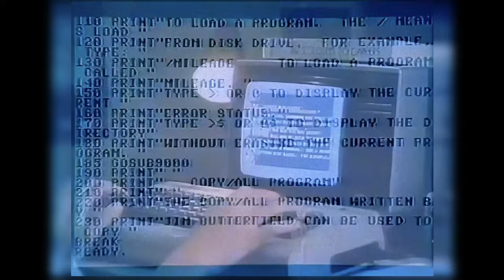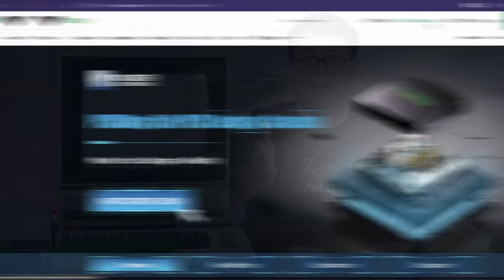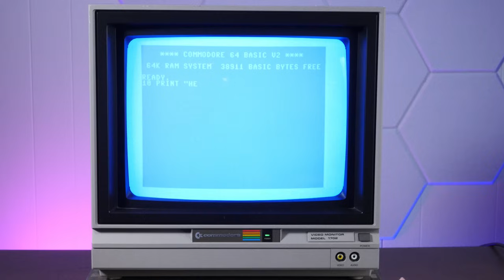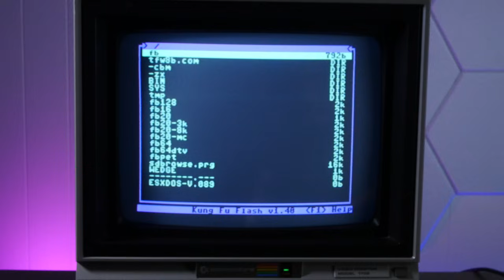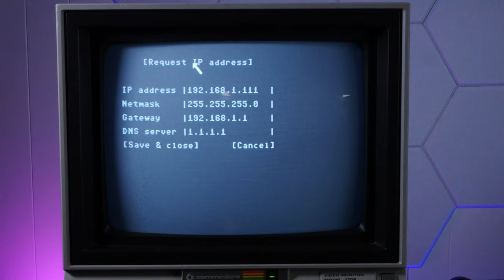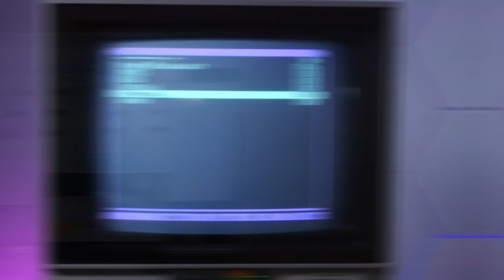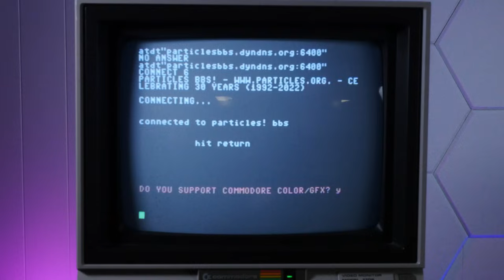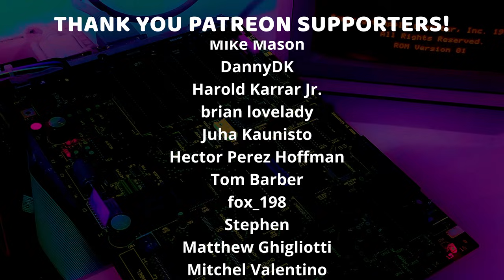I Found My Ultimate Commodore 64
Thanks - I've finally put together my ultimate Commodore 64 setup, with all sorts of cool peripherals. Let's play some games, and get online!